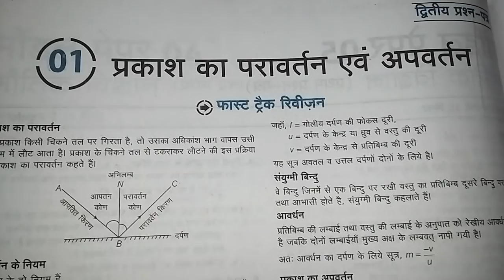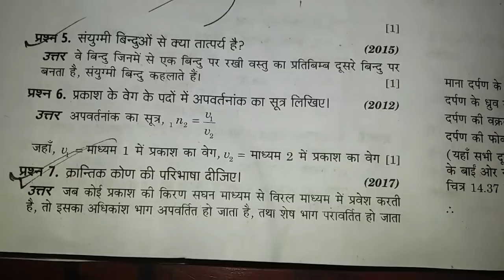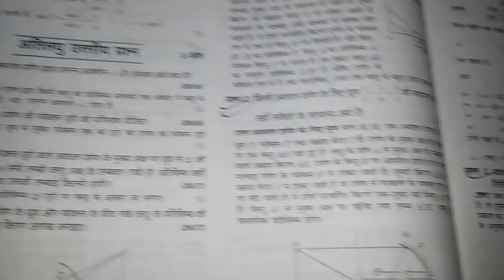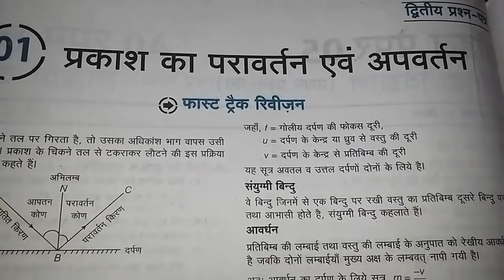PHYSICS-2{प्रकाश का परावर्तन}CLASS-12TH MOST IMPORTANT NOTES FOR UPBOARD 2018 EXAM|MOST IMP UPBOARD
Hello friends this is shashwat shukla from OM Tricks I wanna to say something from my video PHYSICS-2{प्रकाश का परावर्तन}CLASS-12TH MOST IMPORTANT NOTES FOR UPBOARD 2018 EXAM|MOST IMP UPBOARD. Pdf download kerne ke liye is link pr click karen

it's a very important questions for upboard 2o18 examination all question are very important watch carefully my video learn all questions.